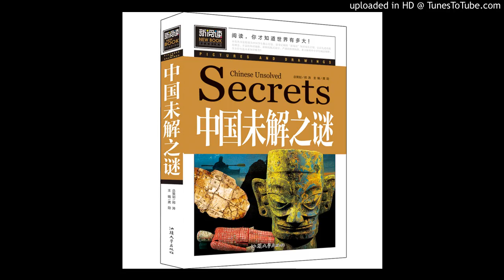080_韩信死亡之谜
中国未解之谜第80篇：韩信之死